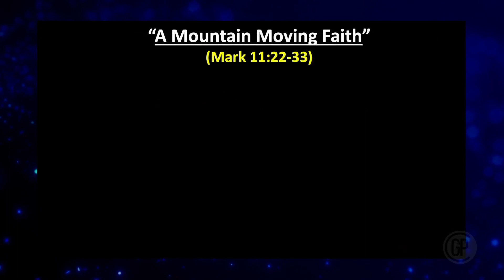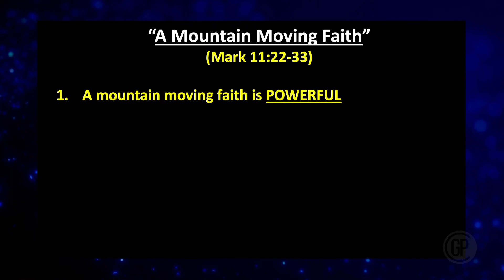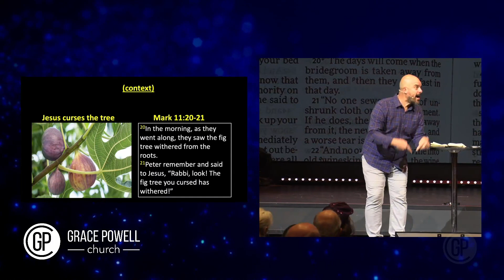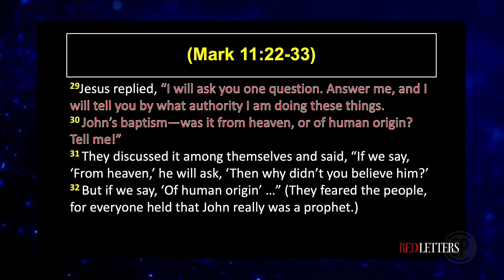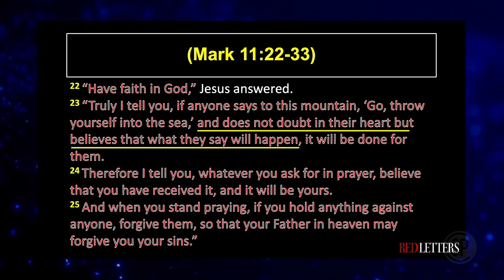A Mountain Moving Faith